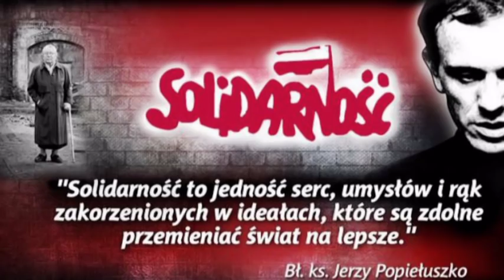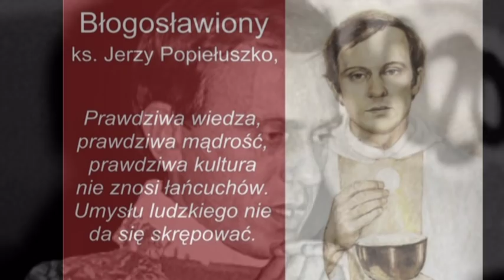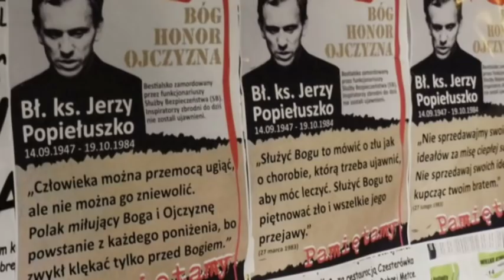Ksiądz Jerzy Popiełuszko - Many Crimes of Cain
Joan Baez - To Kill A Priest Soundtrack

Film poświęcony został pamięci Księdza Jerzego Popiełuszki, który został zamordowany przez SB.
Ojcze, czy słyszysz bicie dzwonów,
Echo głosów stu tysięcy synów którzy żegnają się z tobą?
Łzy wyleją się teraz ze Złotego Orła,
Który patrzy jak twoja dusza odchodzi.
Pola i sanktuaria wkrótce będą zalane
Przez solidarność serc.

Przyszedłeś w nasze życia.
Pozostaniesz z nami.
Byłeś oddany do walki,
Do terroru nocy
I wielu zbrodni Kaina.

Czarna Madonna poważnie idzie zimowymi ulicami.
Jasne są kwiaty rozrzucone wokół jej stóp.
Silny jest duch ludzi wzgardzonych.
Ich wolność jest darem od Boga.
Słodkie są dzieci, które posiadają dziedzictwo
Solidarności Serc.

Pozostaniesz z nami.
Och, wybacz nam nasze winy,
A my wybaczymy
Wiele zbrodni Kaina,
Wiele zbrodni Kaina.